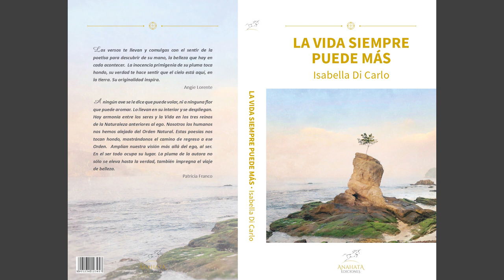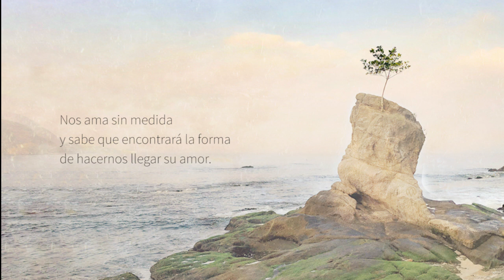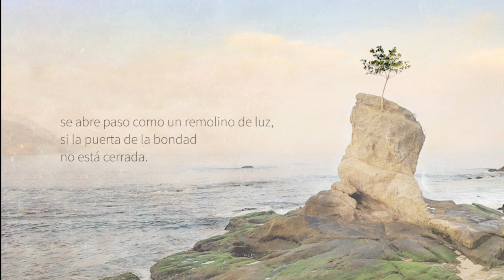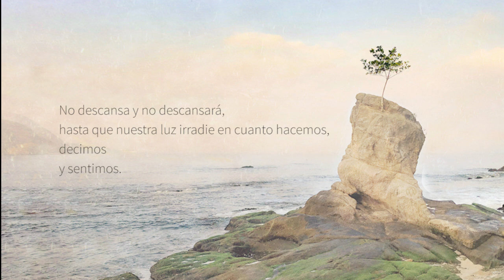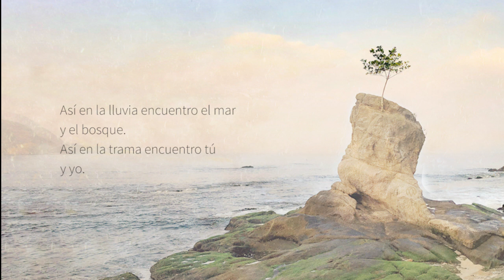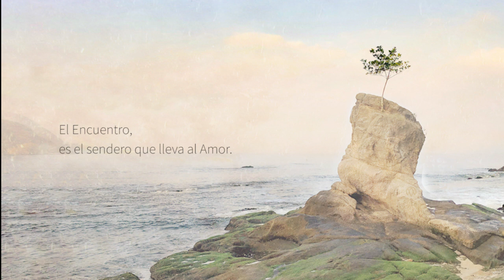Presentación LA VIDA SIEMPRE PUEDE MÁS Isabella Di Carlo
LA VIDA SIEMPRE PUEDE MÁS Isabella Di Carlo
se presenta el 21 de Marzo en Mallorca
y el 18 de Junio en Madrid

La Voz que Lee